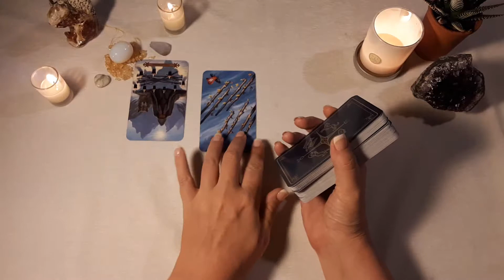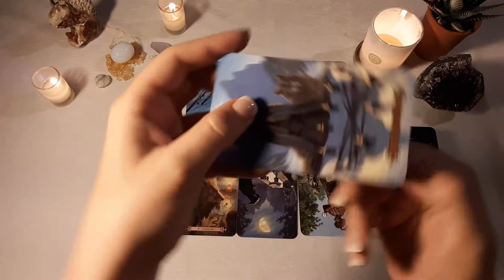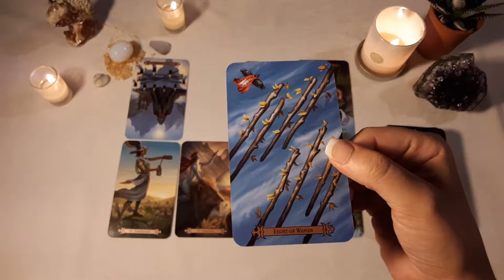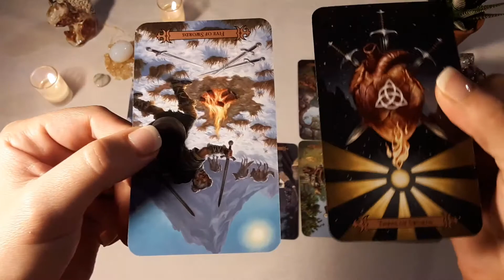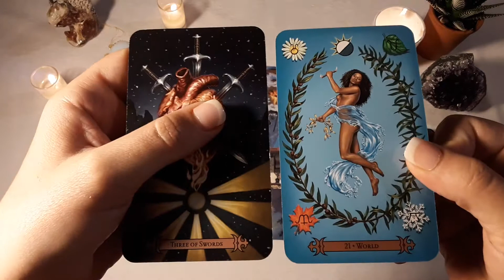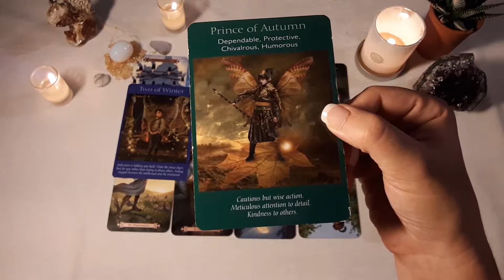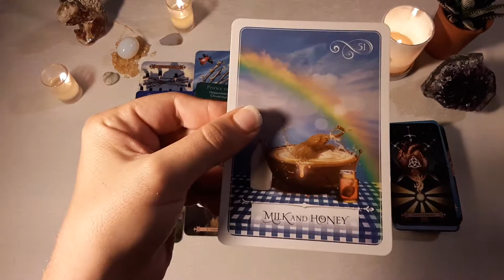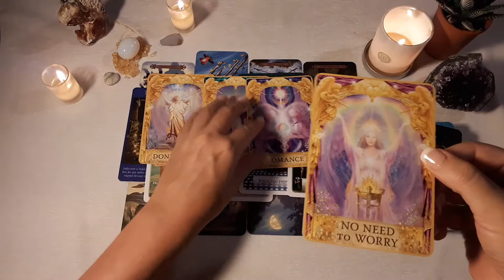Tarot-18 de Julio--deja la tristeza en el pasado--hay abundancia!!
Deja la tristeza en el pasado--hay abundancia en el futuro. Echase pa' adelanteeeeeee

Esta es una lectura general para todos los signos del zodiaco. Recuerde que el tiempo es fluido, por lo que puede verlo dentro de un año. Sólo espero que llegue a la persona / personas para las que estaba destinado.

El tarot es una hermosa manera de dar conciencia y comprensión a su vida. Espero que Siriana Tarot le traiga claridad, perspicacia, felicidad, asombro, amor y luz.

Si desea donar o reservar una lectura privada de 20 minutos por correo electrónico/vídeo ($50)

Cartas utilizadas:
-Angel Answers

Todo el contenido de Siriana Tarot es sólo para fines de entretenimiento y no es adecuado para consejos médicos, legales, financieros y / o de salud mental profesionales. Por favor, consulte a un profesional con licencia para obtener asesoramiento sobre dichos asuntos. No se asumirá ninguna responsabilidad por las acciones que resulten de escuchar o ver el contenido de Siriana Tarot. Debe tener edad 18 para reservar una lectura privada.